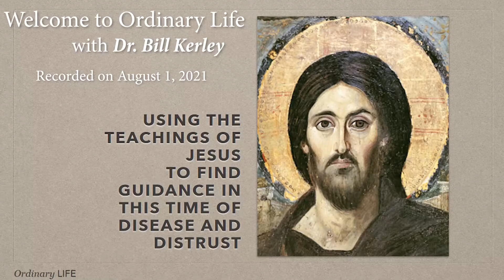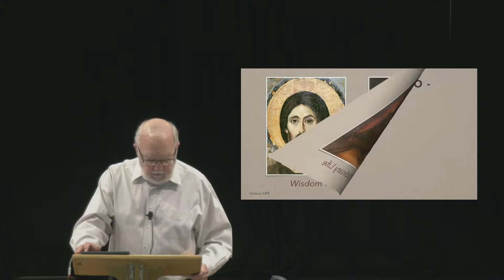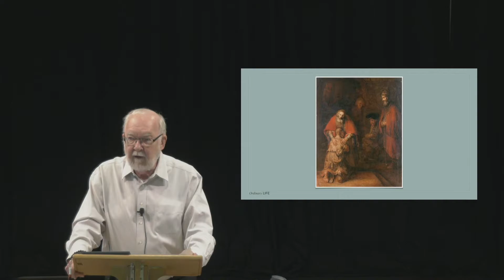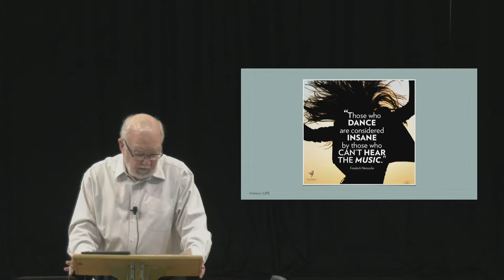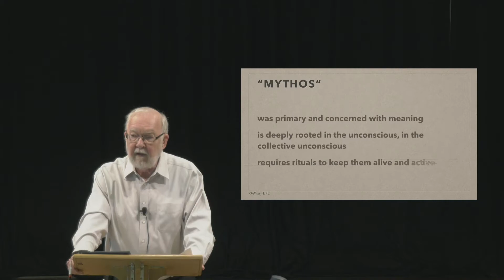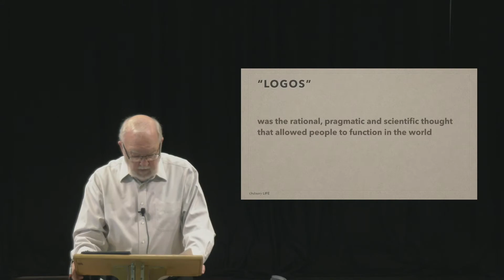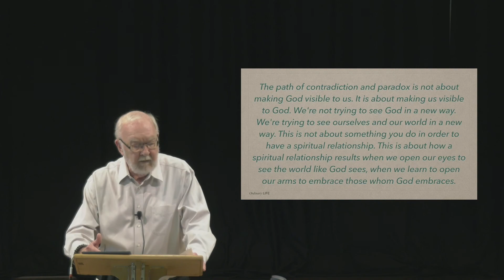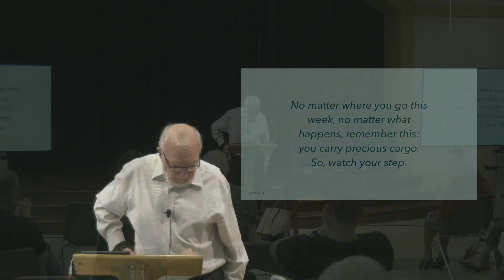Ordinary Life, August 1, 2021 with Dr. Bill Kerley